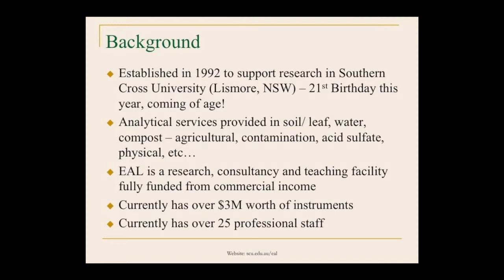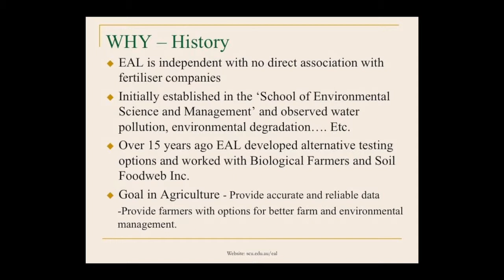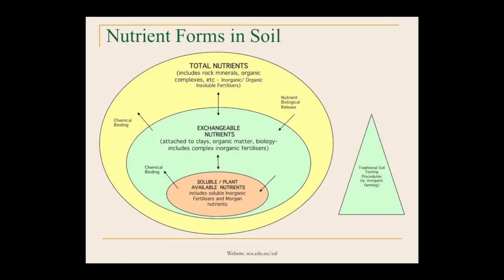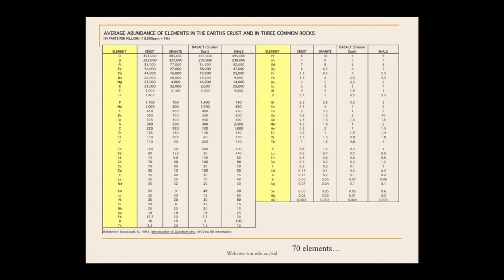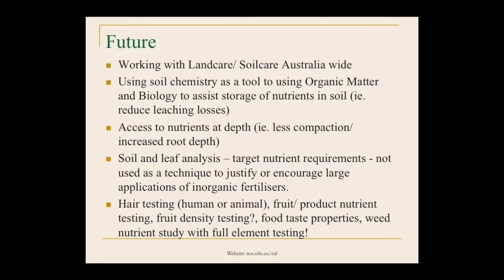Analyzing Soil for Organic and Biological Farming Systems - Graeme Lancaster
Graham started in Environmental Science moving into Analytical Chemistry in the early 1990's, setting up the Environmental Analysis Laboratory (EAL) in Southern Cross University, Lismore, NSW.
EAL supports research at the University but is subsidised from the commercial laboratory operations. In the mid 90's EAL moved into specialised agricultural analysis primarily related to organic and biological farming. The soil, leaf and compost analysis is designed to enhance soil management and encourage reduced or targeted application of inorganic fertilisers. Good quality composts are always encouraged for the ability to increase soil carbon, nutrient holding capacity and biological activity.

-North Coast Regional Landcare Network